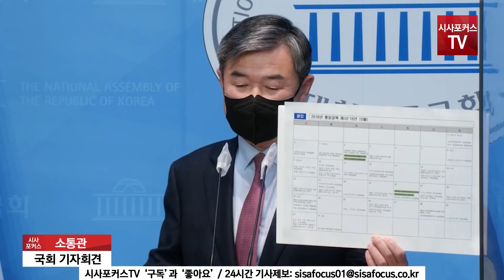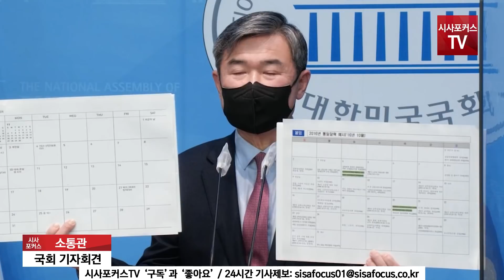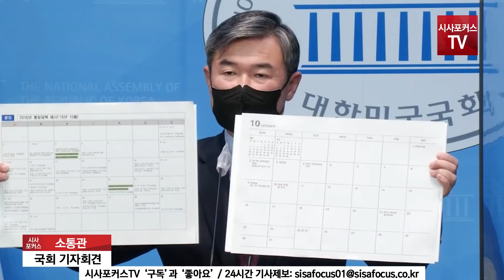통일부 달력 북한 공휴일 표기... 국민의힘 "북한 기념일을 국경일과 동격에 놓았어"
국민의힘 외교통일위원회 위원들이 21년 12월 31일 국회 소통관 기자회견장에서 통일부 달력에 북한 공휴일이 국경일처럼 표기한 것과 관련해 기자회견을 하고 있다.